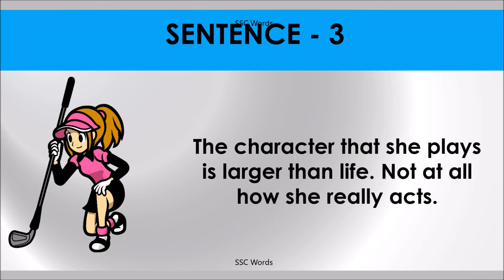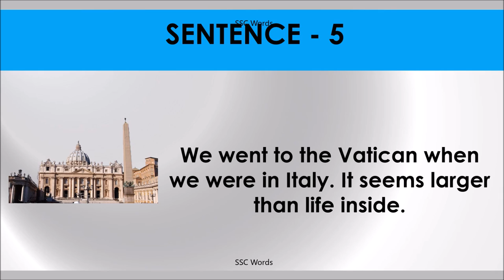LARGER THAN LIFE Idiom 311 # Meaning and five sentences # SSC Words